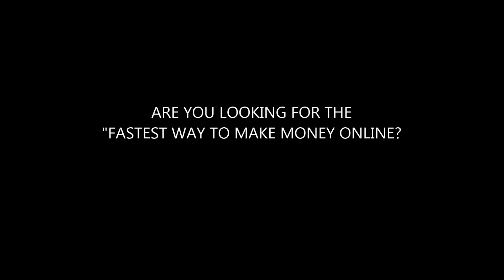How To Make Money Online, With Internet Marketing, 3 Step System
"THE FASTEST WAY TO MAKE MONEY ONLINE" Is The BLOGGING GURU BLUEPRINTIs a 3 Step System. Our First Choice For INTERNET MARKETING, By Patrick Chan, an Internet Marketing Coach Who's Been Teaching People All Around The World How To Start Their Own Business Making Money Online, With Little To Know Investment Money Out Of Pocket.

With Patrick's BLOGGING GURU BLUEPRINT System, You Will Get Complete Training & Support On How To Set-up Your Only Business In 3 Easy-to-follow Steps, by Looking Over The Instructor's Shoulder In Short Training Videos... Along With All The Internet Marketing Materials & Bonuses You'll Get When Trying-out This Amazing Course.

IN THIS COURSE YOU WILL LEARN HOW TO:

STEP 1. PUT UP A BLOG AND SHARE VALUABLE CONTENT!
The most misunderstood part of all this is - you do not have to be a writer or record videos to do this! The content does not have to be yours. The visitors want content, but they didn’t say that they wanted your content.

You could be sharing and promoting someone ele's content to make money online. If you can write, record, or design content, that’s great, but if not… no problem. You can still start a website and launch your online business, really, really quickly.

STEP 2. DRIVE TRAFFIC TO YOUR BLOG!
Once your website is up, drive traffic to it. There are so many ways to do it that are FREE… from social media, to getting ranked from search engines, aka Google.com, Youtube, Bing, Pinterest, Tumblr, Yahoo, etc.

The good news is, this course shows you ALL the steps you can easy follow that almost guarantee you get visitors to your website quickly!

STEP 3. MONETIZE  YOUR TRAFFIC WITH OTHER PEOPLE'S OFFERS!
You will promote best selling products on your website to generate income. If you have nothing of your own to sell, you can just promote affiliate programs, that are already making other affiliates money online, from ClickBank.com, CJ.com, LinkShare.com, Amazon Associate Program, etc., and you could be making amazing commissions just like them.

There are literally THOUSANDS of products for you to promote and cash-in commissions. Or... promote CPA offers, where you’ll make money, just for generating LEADS. You can easily find offers from PeerFlyNet.com, Maxbounty.com, ClickBooth.com, or even use Google AdSense to make money from your visitor’s clicks!

 SO THE POINT IS... to make money online, all it takes is a GOOD WEBSITE and HAVING TRAFFIC to it. It goes hand-in-hand; without a good website, it won't get TRAFFIC.

 As you can see, the monetization part is easy-peasy because there are thousands of offers you can promote to generate income for your online business.

SO... THERE YOU HAVE IT IN A NUTSHELL... THE BLOGGING GURU BLUEPRINT IS THE FASTEST WAY TO MAKE MONEY ONLINE!

NOW COME ON OVER TO SEE IN DETAIL, WHAT YOU GET, & HOW TO GET STARTED!

CLICK ON THE LINK BELOW TO GO DIRECTLY TO THE MAIN PAGE AND SEE HOW TO GET STARTED MAKING MONEY ONLINE - JUST LIKE THOUSANDS OF OTHER SATISFIED ONLINE MONEY-MAKERS!

MORE PRODUCT VIDEOS COMING SOON!' "PRODUCTS YOU CAN TOUCCCCH!!!"

FOLLOW THE MANAGER/PRODUCER OF THIS VIDEO ON:
TWITTER & INSTAGRAM: @TommyRedP

PLEASE LEAVE YOUR THOUGHTS AND COMMENTS FOR THIS AMAZING PRODUCT IN THE COMMENTS SECTION - AND THANK YOU FOR VISITING "TANGIBLE PRODUCTS" YOUTUBE CHANNEL.